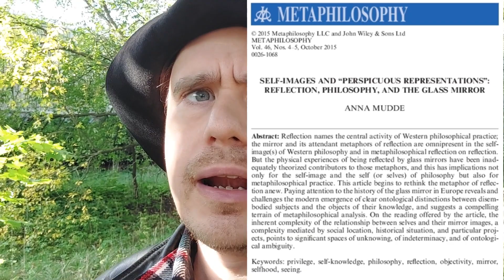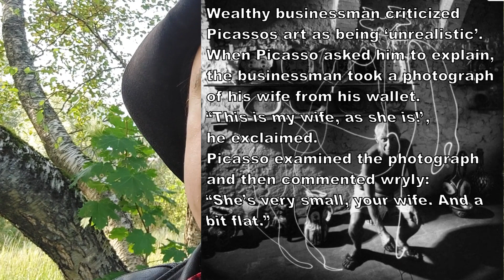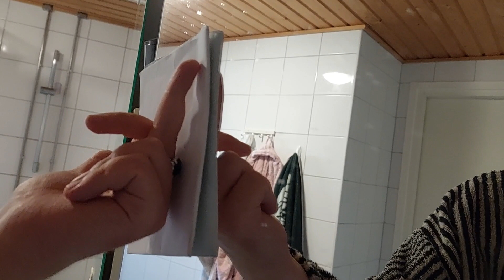Lacan ja peiliin katsomisen paikka